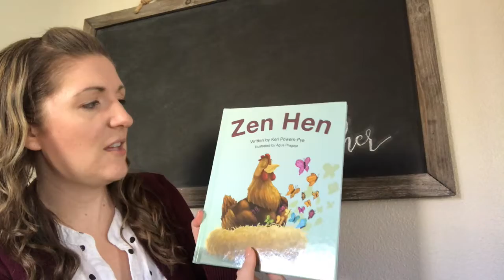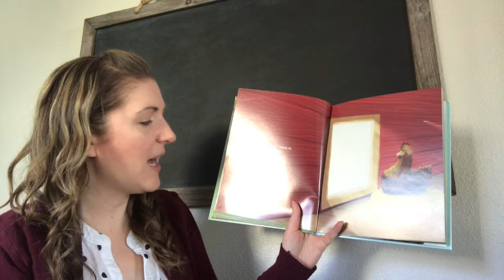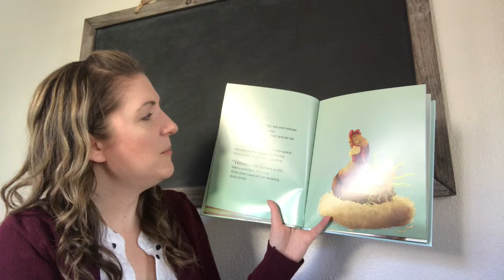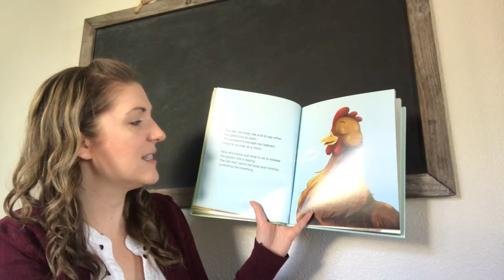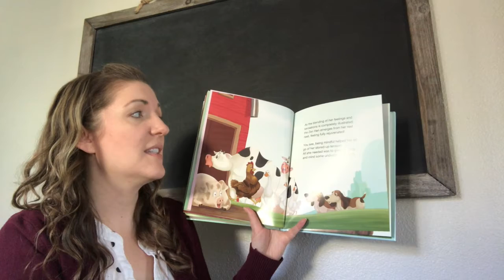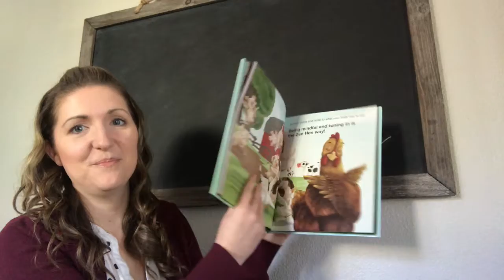#8 Taking Time Tool: "Zen Hen"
Hello!  The Taking Time Tool is all about recognizing when you need "time in" and "time away".  When do you need a break or quiet space?  What about reflecting on your day or situation?  Well, this tool is certainly a meaningful tool and does wonders for our physically, mental and emotional well-being.  Enjoy!

FYI... Ms. Shrout is the counselor at Weddle Elementary, she speaks at a whisper... so, turn up the volume on your device. Awesome-sauce. :)